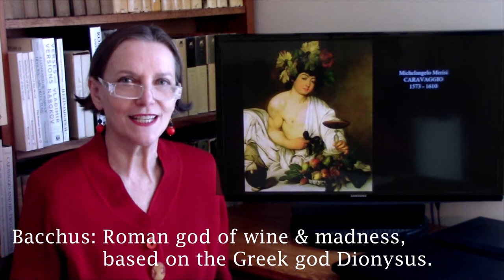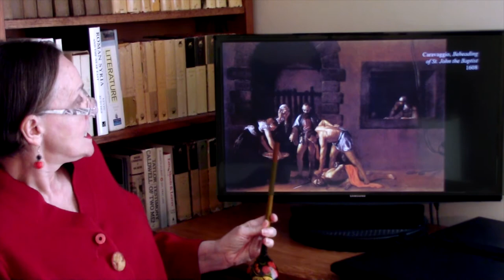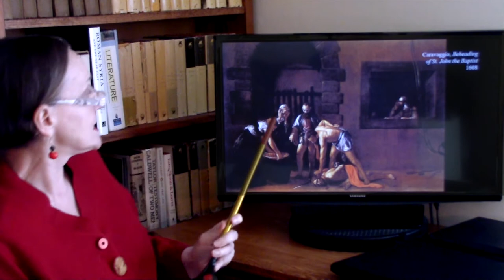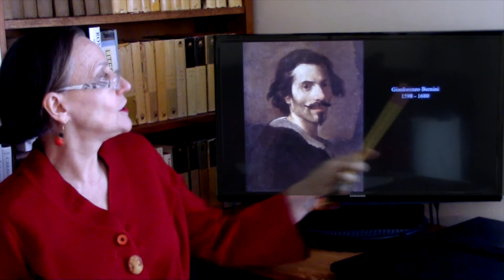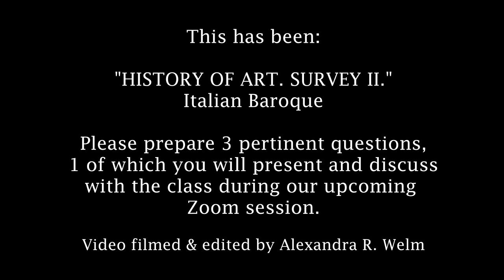RIDER UNIVERSITY History of Art: Survey II. Lecture 10: ITALIAN BAROQUE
Baroque began in Italy with two remarkable artists leading the way - Michelangelo Caravaggio in painting and Gianlorenzo Bernini in sculpture and architecture.  Both were equally extraordinary in their fields, although their lives were very different.  Caravaggio, a rebel in life and in art, spent most of his life running away from authorities and died young, while Bernini, a friend of princes and popes, lived to the respectable age of 82 surrounded by admiration and luxury.